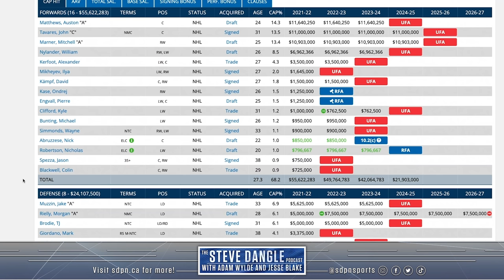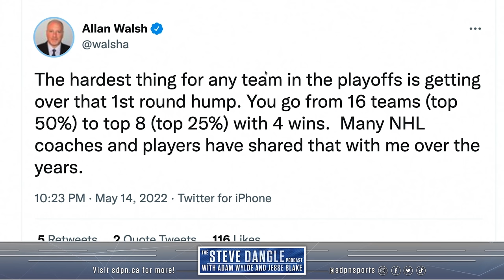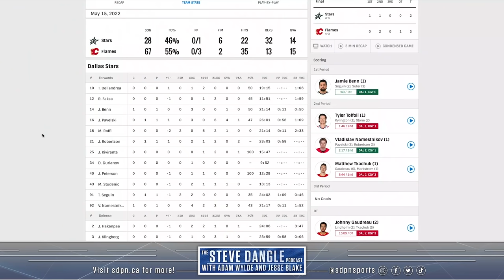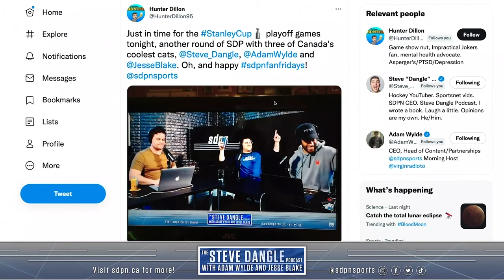Vision Decision | The Steve Dangle Podcast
00:00 The Leafs lose in Game 7, again
57:30 You Can Bet That with Sports Interaction
1:09:00 The Battle of Alberta is officially happening
1:17:30 The Battle of Florida is officially happening
1:23:00 The Canes will play the Rangers
1:33:00 The Avs will play the Blues
1:39:00 The Islanders hire a new head coach and Vegas fires Peter DeBoer
1:46:00 Steve did another Red Dead live stream

Individuals must be 19 years of age or older to open a Sports Interaction account. Any opinion expressed is not advice, a promise or suggestion that increases the chance of winning. Gambling can be addictive, please play responsibly. Or if you have concerns about a gambling problem, call ConnexOntario 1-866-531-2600. Sports Interaction is subject to successful AGCO registration and execution of an Operating Agreement with iGaming Ontario. The Eligible iGames conducted and managed by iGO are only available to those physically present in the Province of Ontario.

Get 20% off + free shipping with the code DANGLE at manscaped.com. That’s 20% off + free shipping with the code DANGLE at manscaped.com. It’s time to get wet and clean with your new MANSCAPED™ Shower Routine."